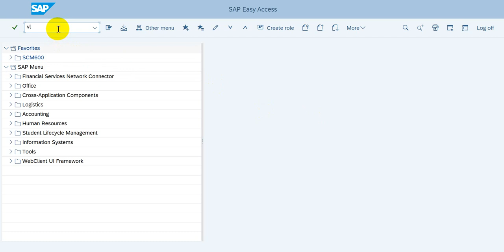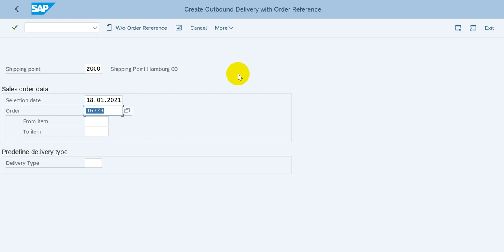SCM600-Exercise 10.2 Create Outbound for Partially Delivery (SAP SD Tutorial)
SAP University Partnership Program (UPP)
SCM600 Sales and Distribution Processes